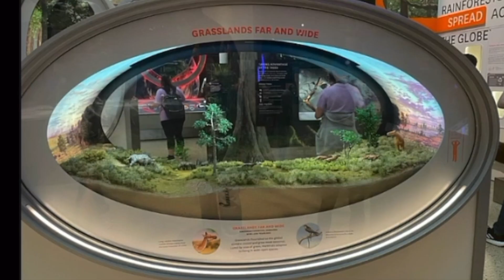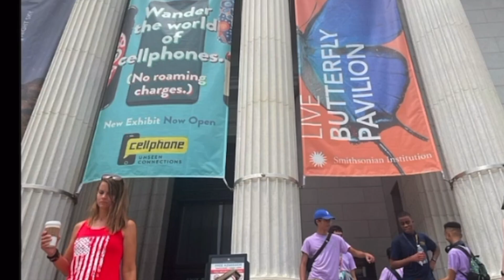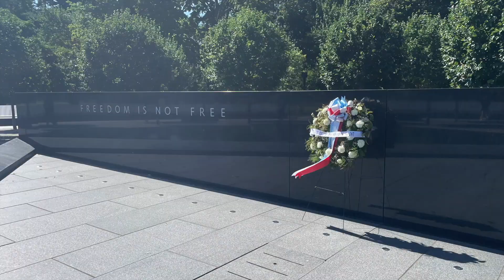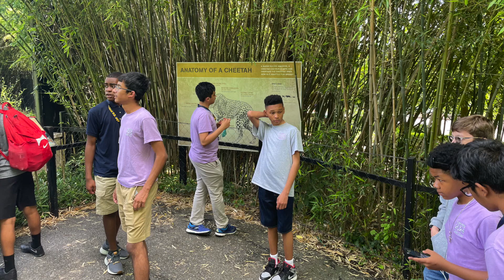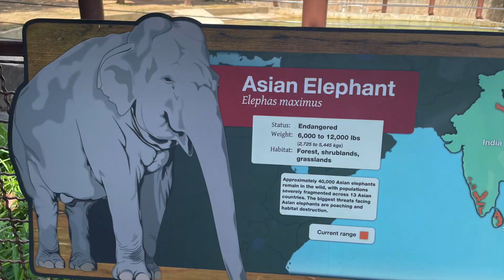Class2024 Washington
Celebration Class 8th Grade. Cordero School.